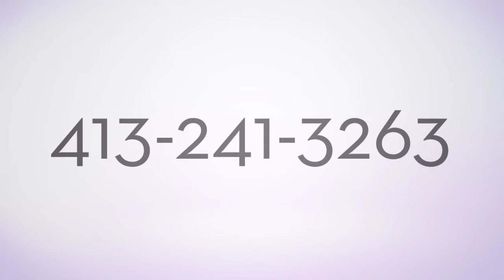New Dental Office Springfield MA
Welcome to Taylor Street Dental, located at 41 Taylor Street in Downtown Springfield Massachusetts.

Our brand new state of the art  dental office immediately welcomes you with plenty of natural light, warm decor and a friendly staff.

Dr. David Peck and his staff offer the latest in general and cosmetic dentistry, and we are accepting new patients and welcome you to call our office for a consultation.

With plenty of parking located in the parking garage next to our office, convenient office hours, providing excellent dental care.

41 Taylor Street
Springfield, MA 01103

New Dental Office Springfield Massachusetts